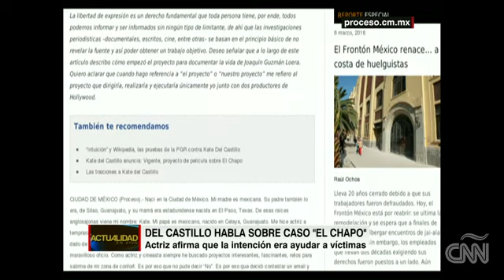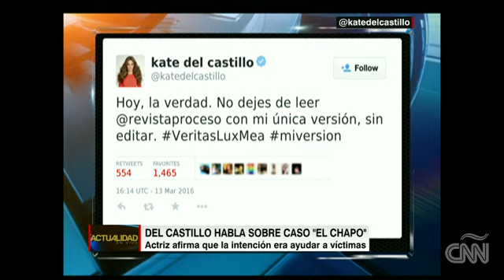Kate del Castillo habla de su encuentro con el señor Guzmán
La actriz mexicana escribió una columna para la revista Proceso donde relata su encuentro con el narcotraficante.